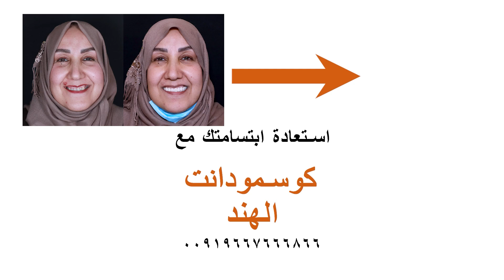من العراق إلى الهند: لتصميم أجمل ابتسامة هوليود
امرأة عراقية تسعى لتحقيق الجمال والثقة بالنفس، قررت السفر إلى الهند بهدف الحصول على علاج وتصميم ابتسامة هوليوود المثالية. اختارت اللجوء إلى خبرة الدكتور أمان أهوجا في عيادات كوسمودنت في نيودلهي، الذي يعتبر خبيراً في مجال طب الأسنان وتجميل الأسنان.

من خلال تجربتها، تجلى الالتزام الكبير للمرأة العراقية في تحقيق هدفها. قدّمت جهودًا جبارة من أجل تحسين مظهرها وتعزيز ثقتها بنفسها. استشارت الدكتور أهوجا وفريقها المتخصص لتحديد الخطوات اللازمة لتصحيح العيوب وتحقيق تصميم الابتسامة المثالية بطريقة متناسقة مع ملامحها الفريدة.

باستخدام أحدث التقنيات والمواد المبتكرة، أجريت العمليات الضرورية لتحسين شكل ولون الأسنان. تم تصميم ابتسامة هوليوود التي تناسب وجهها وتضفي عليها لمسة من الأناقة والجاذبية. تميزت المرأة العراقية بصبرها أثناء عملية التجميل، والتزامها بالعناية المستمرة بصحة أسنانها بعد الإجراءات.

بعد الانتهاء من العلاج، برزت إشادة الأصدقاء والعائلة بالتحسين الواضح في مظهرها وثقتها بنفسها. كما عبرت المرأة العراقية عن امتنانها لفريق كوسمودنت، خاصة الدكتور أمان أهوجا، لمهنيتهم العالية ودعمهم خلال رحلتها نحو الجمال والثقة. تحوّلت قصة هذه المرأة إلى مصدر إلهام للعديد من الأشخاص الذين يسعون لتحقيق تحسينات مماثلة في حياتهم.